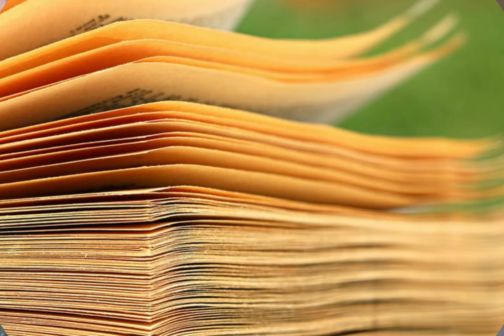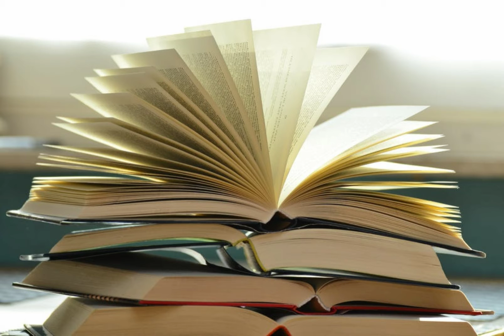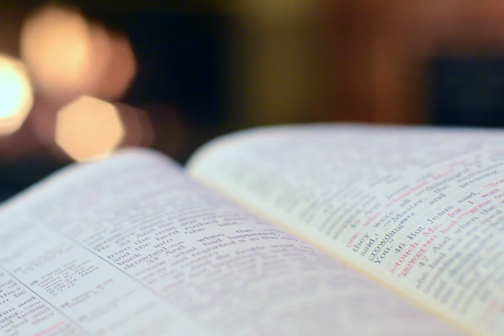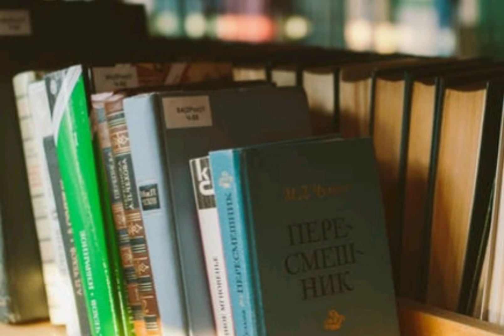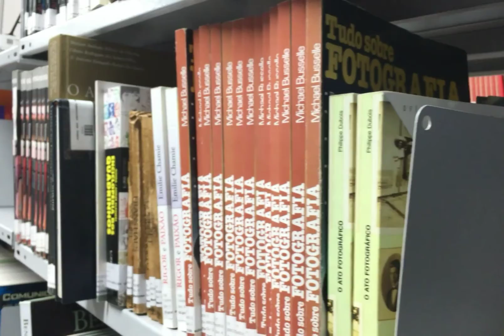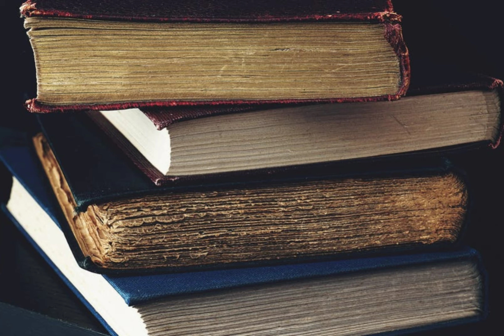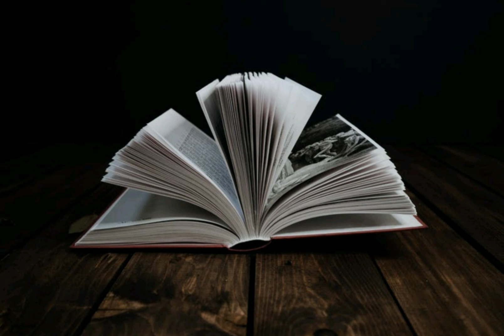Relaxing Music for Studying | Feel Heel Relax | Study Music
Increase your Brain Power & Focus with this relaxing music.

Relaxing Music for Studying | Feel Heel Relax | Music for Studying | Study Music

A channel for all type of soothing music videos for meditation, good sleep, study time, relaxation, healing & peace of mind.

Just Breath & Enjoy every single moment of Life.

Because you are very special. :)